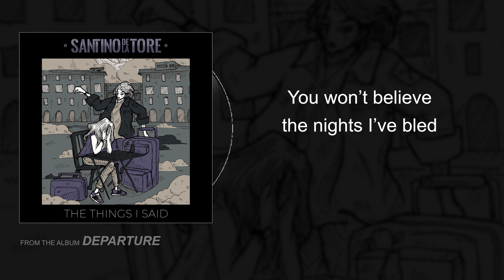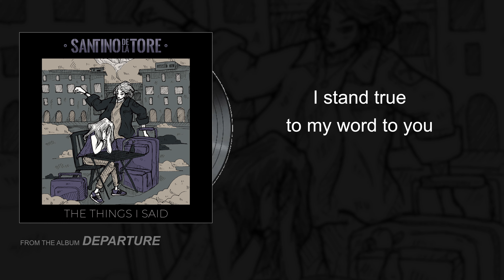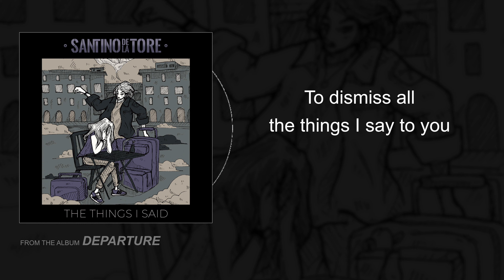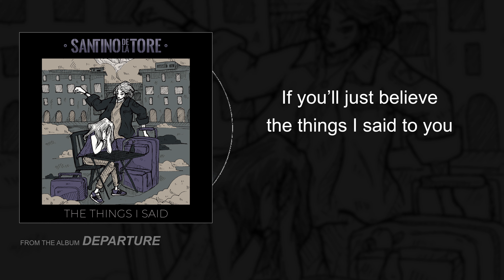Santino DeLaTore - The Things I Said (Lyric Video)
Produced by Santino DeLaTore
- ASCAP